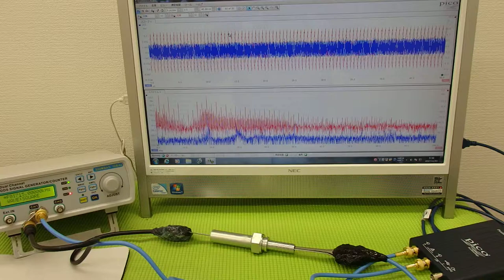超音波プローブの発振制御による表面検査技術 Supersonic wave